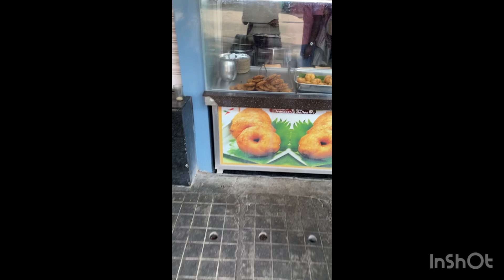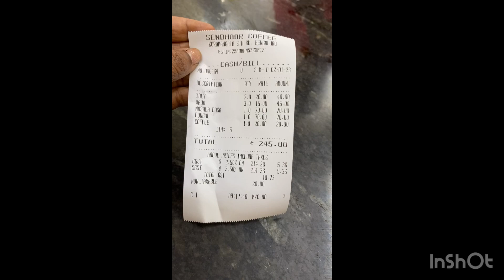foodreview kannadavlogs bangalore kormangala tamilnadustyle tamilnadufoods pongal idly vada